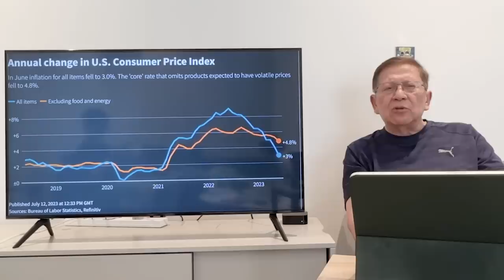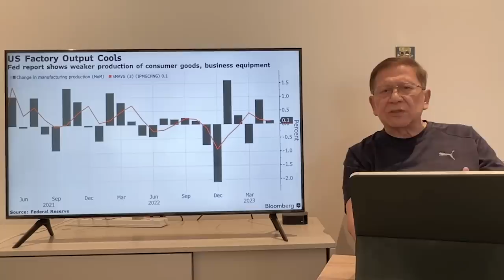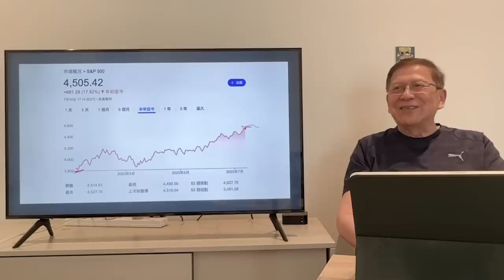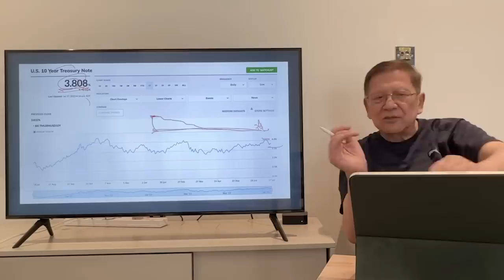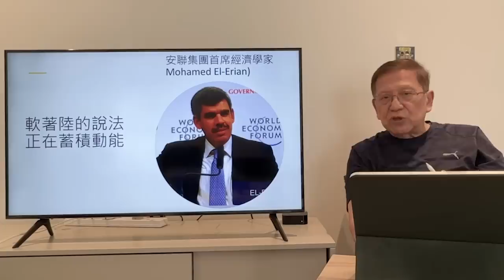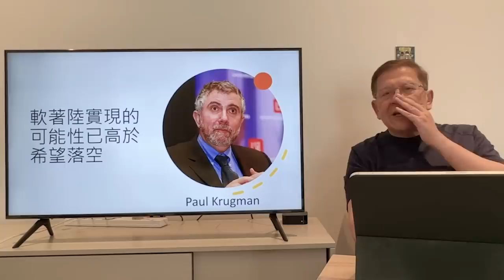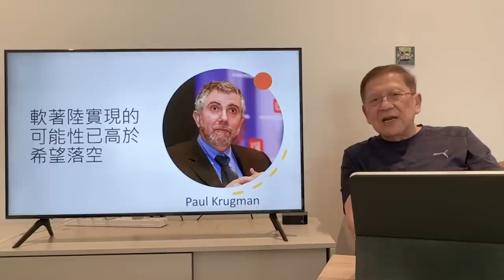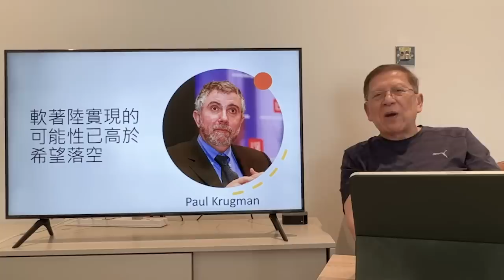(中字) 美國CPI升3%！代表避免衰退「軟著陸」成功？24日估再加息一碼 美股大漲提前反應！解釋通脹回落真正原因！明年3月能否減息？《蕭若元：理論蕭析》2023-07-19